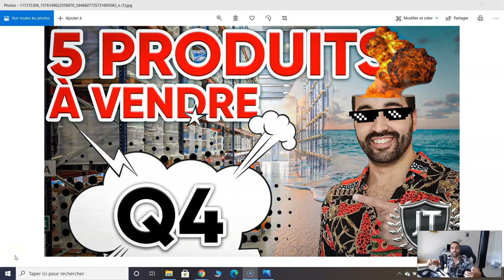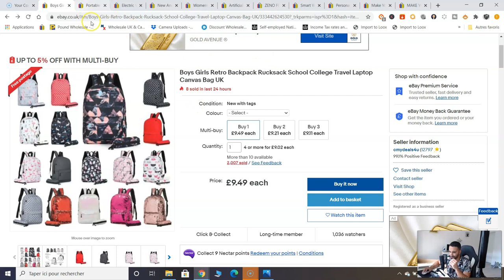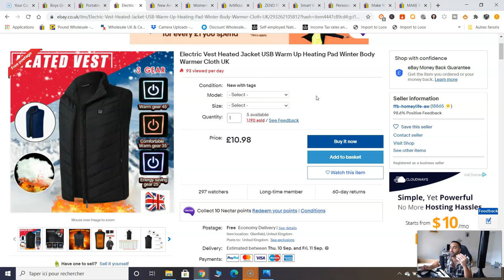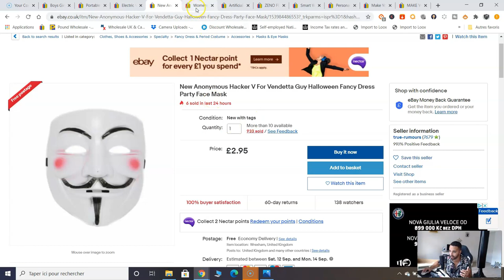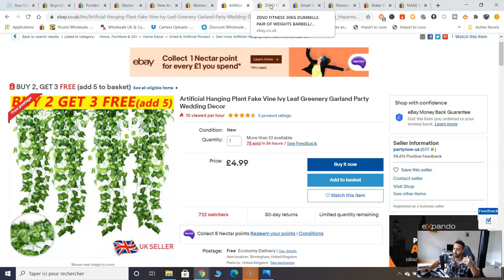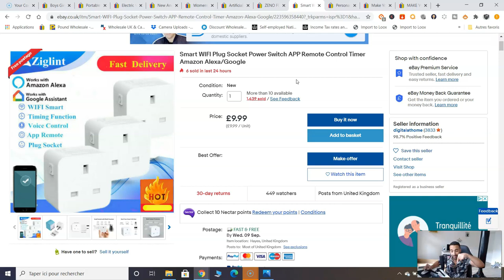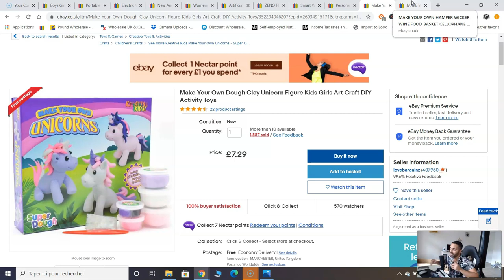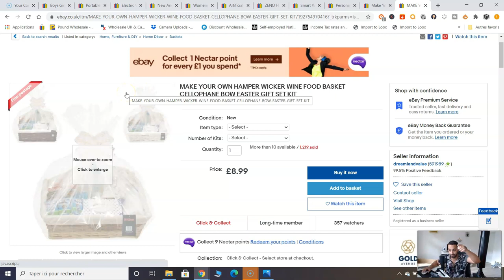12 Produits Winners Dropshipping pour le Q4